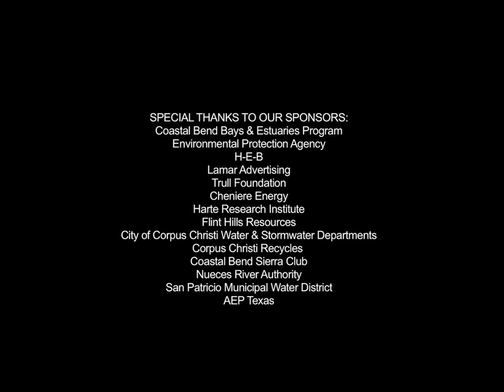Earth Day-Bay Day 2012 - Corpus Christi, TX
A video that volunteers of the Coastal Bend Bays Foundation help put together for Earth Day-Bay Day 2012. This year the event will be at Heritage Park in downtown Corpus Christi, on Saturday, April 21st.

For more information about Earth Day-Bay Day, inlcuding sponsors, exhibitors, vendors and schedule, please

•Coastal Bend Bays & Estuaries Program, Inc.

•H-E-B
•Lamar Advertising
•Trull Foundation

•Cheniere Energy
•Harte Research Institute
•Flint Hills Resources

•Corpus Christi Recycles (Solid Waste Department)
•Lyondell Basell